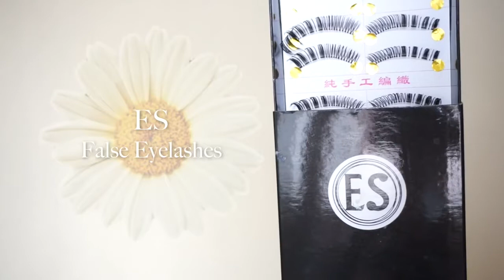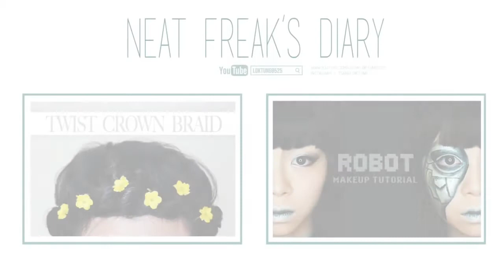夏日精靈妝 Summer Fairy Part 2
Heynature Eyebrow Pencil (*)

Coastal Scents 252 Ultimate Eyeshadow Palette

Becca Eyeliner Pencil

Sailormoon Liquid Eyeliner
from sasa

ES False Eyelashes (*)
from kkcenterhk

Jill Stuart Mix Blush Compact

Makeupforever 12 Flash Colour Case

Mac Lipstick # Morange

- I am paid to review the products maked with (**) . I will test all of them and make sure        they are of good quality before I feature them.